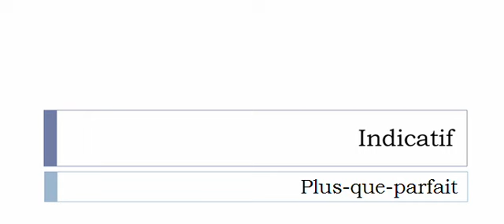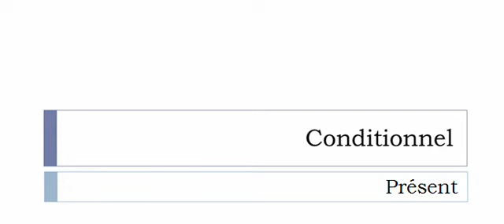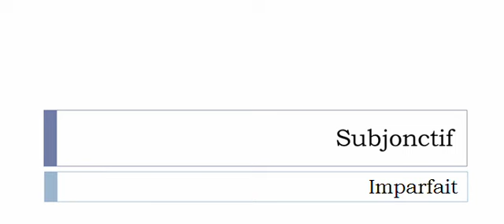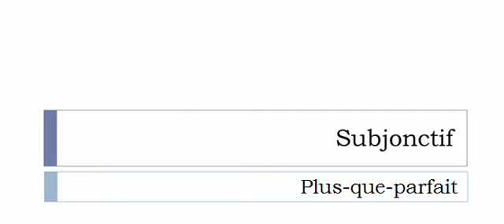الفعل الفرنسية = Câliner